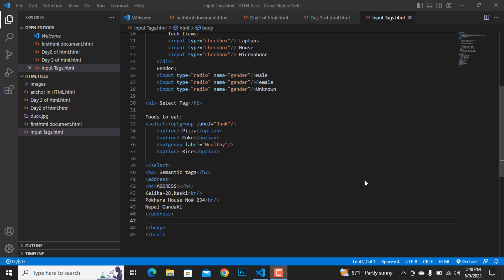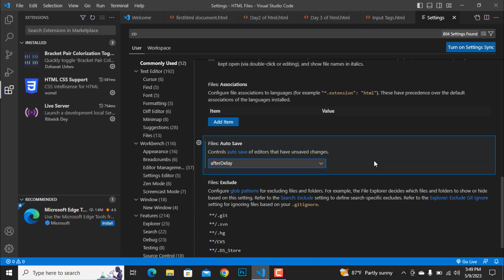Live Server Not Refreshing Browser VS Studio Code Solutioin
Hello friends today in this video we will learn how to solve Live Server Not Refreshing Browser automatically in VS Studio Code.